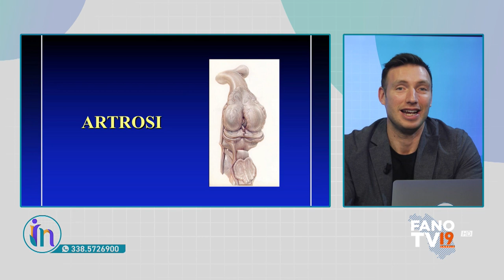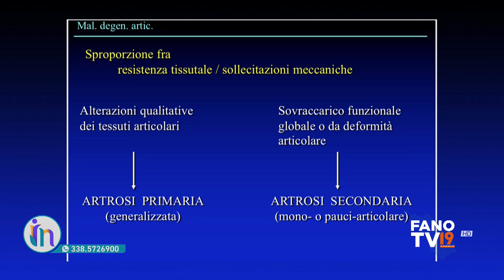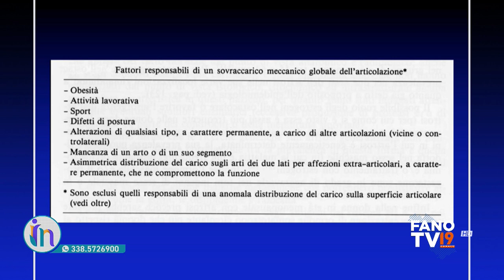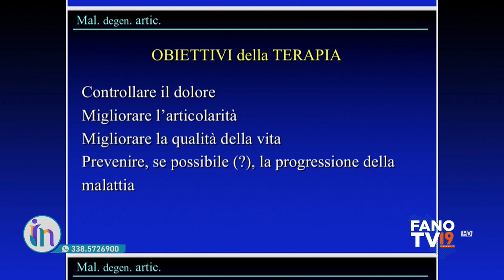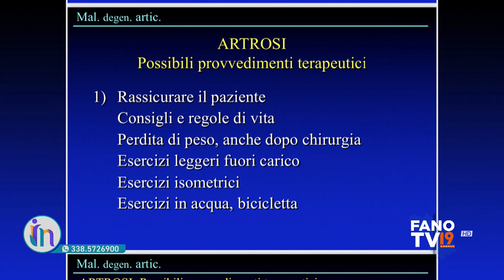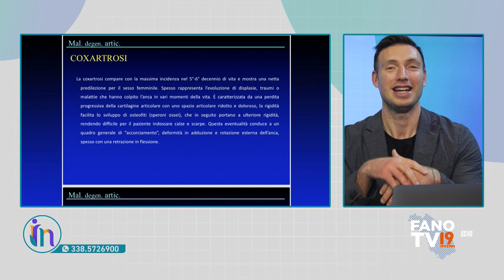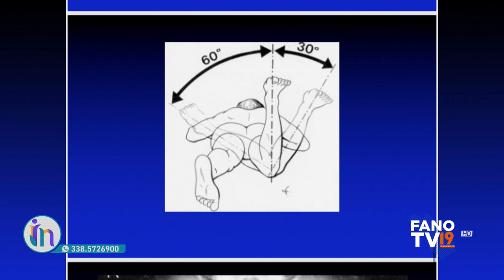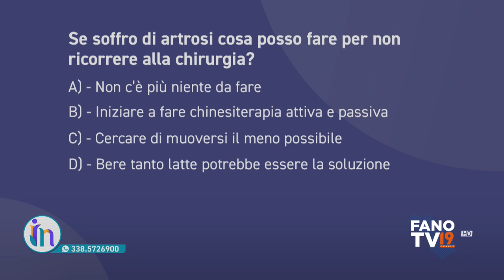Insalute (20 aprile 2023)